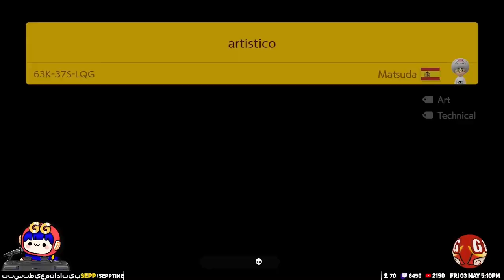Chain Chomp can find me even in the dark - Endless Expert Challenge [Super Mario Maker2][213]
どこまでマリオチャレンジむずかしい

[よく聞かれることをまとめました]
★ 好きなコースと苦手なコースのタイプ？
【好き】
全自動 (Auto)
謎解き（Puzzle）
簡単なTAS(Kaizo)
バグ
騙し (Troll)
演奏系 (Music)

【苦手】
激ムズ (Super Expert)
スピードラン (SpeedRun)
TA
複雑なTAS(Kaizo)
マリオカート(Mario Kart)

★ みんバト（対戦）はしてますか？
得意ではないのでプレイしてないです。

★ コースをプレイするのが好き？作るのが好き？
プレイするのが好きです。いつも素敵なコースを作ってくれてありがとう

★ Expert Endless Challenge
11-Jun-2019 11,111 levels No1!
21-Jul-2020 30,000 levels Completed!
24-Sep-2020 40,000 levels Completed!
22-Mar-2021 50,000 levels Completed!
16-Jul-2021 60,000 levels Completed!
30-Jan-2022 70,000 levels Completed!
17-Apr-2022 77,778 levels Completed! Second time No1
15-May-2022 80,000 levels Completed!
16-Nov-2022 88,888 levels Completed!
29-Mar-2024 99,999 levels with 99 lives Completed!
29-Mar-2024 100,000 levels with 99 lives Completed!

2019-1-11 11,111 コース 最初の1位達成!
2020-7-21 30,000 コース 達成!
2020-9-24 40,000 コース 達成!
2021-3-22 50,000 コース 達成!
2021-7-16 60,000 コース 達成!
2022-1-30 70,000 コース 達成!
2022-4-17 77,778 コース 達成 二度目の1位獲得！
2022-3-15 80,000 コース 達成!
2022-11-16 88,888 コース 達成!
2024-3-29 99,999 コース 残機 99機で達成!
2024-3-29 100,000 コース 残機 99機で達成!

Hey There! I'm GGSEPPUKU. ya’ll can call me ‘Sepp’. I’m all the way from Japan! Konnichiwa!
I am a native Japanese speaker and English is my second language. I am attempting to speak English during my streams. Nice to meet ya all and a very warm welcome to my broadcast! Let’s work together to create an awesome community!

안녕하세요! GGseppuku 채널의 Sepp입니다.
저는 일본에서 온 일본인이지만 스트리밍은 영어로 진행하려 합니다. 만나게 되어 반갑고 제 방송에 오신 것을 환영합니다! 앞으로 함께 멋진 커뮤니티를 만들어봐요 ٩(ˊωˋ*)و

嗨，大家好！我是GGseppuku，可以叫我Sepp就好了。我来之远远的日本！Konnichiwa!  日语是我的母语而英语是我第二个语言。我会努力用英语进行实况，请多多关照。欢迎来到我的平台，幸会大家了！我们一起度过美好的时间吧！٩(ˊωˋ*)و

Hallo, wie geht's euch?! Mein Name ist GGseppuku, aber ihr könnt mich einfach "Sepp" nennen. Ich komme aus dem fernen Japan! Konnichiwa! Meine Muttersprache ist Japanisch. Ich spreche auch Englisch als Fremdsprache.
Ich versuche während meiner Streams Englisch zu sprechen. Herzlich Willkommen in meinem Stream! Ich freue mich euch zu sehen! Lasst uns gemeinsam eine einmalige Community erschaffen!

Salut, comment ça va? Mon nom est GGsepukku, mais vous pouvez m'appeler Sepp. Je suis du lointain Japon ! Konnichiwa ! Le Japonnais est ma langue maternelle, et l'anglais ma langue seconde. J'essaye de parler anglais pendant mes streams. Bienvenue a ma diffusion, je suis enchanté de faire votre connaissance! Travaillons tous ensemble pour créer une communauté génial!٩(ˊωˋ*)و

[Timeline]
00:00 - LEVEL1
04:31 - LEVEL2
06:14 - LEVEL3
06:27 - LEVEL4
06:50 - LEVEL5
08:53 - LEVEL6
09:24 - LEVEL7
11:08 - LEVEL8
12:20 - LEVEL9
14:31 - LEVEL10
15:31 - LEVEL11
16:43 - LEVEL12
17:44 - LEVEL13
19:20 - LEVEL14
20:22 - LEVEL15
21:57 - LEVEL16
22:53 - LEVEL17
23:32 - LEVEL18
28:22 - LEVEL19
28:52 - LEVEL20